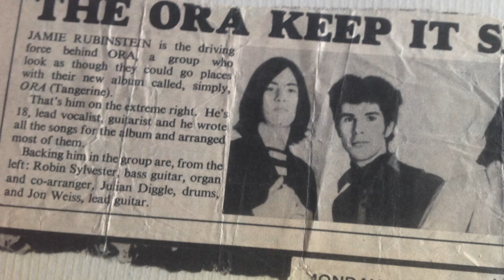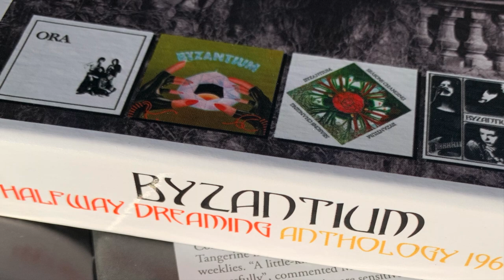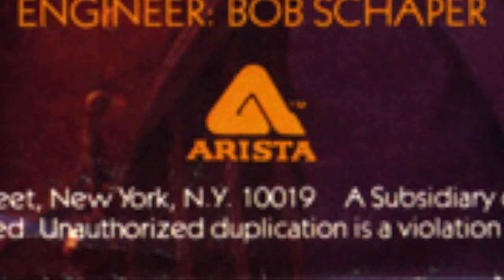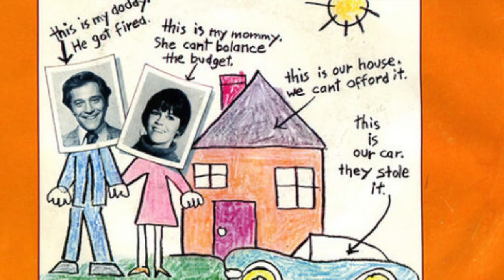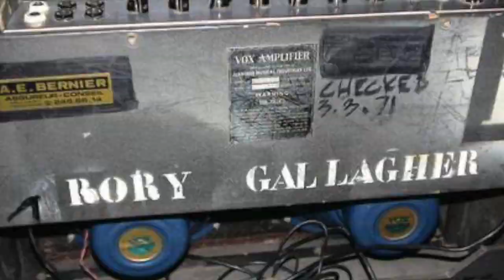Robin Sylvester Early life Bio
Robin Sylvester of RatDog shares stories of his early life.